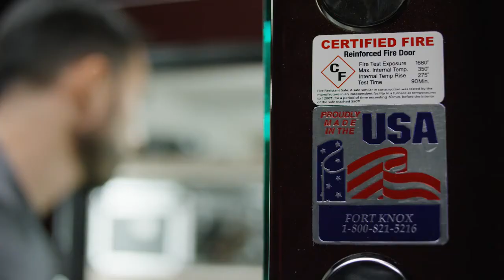Американские сейфы Fort Knox.